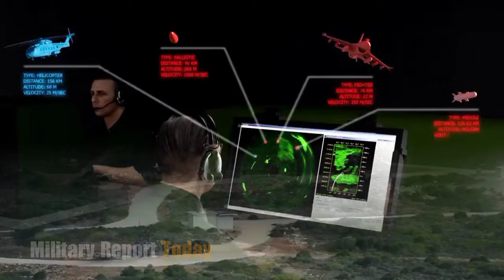Today: TRML-4D deadly Ukrainian radar for Russian weapons, How advanced is this detection tool?